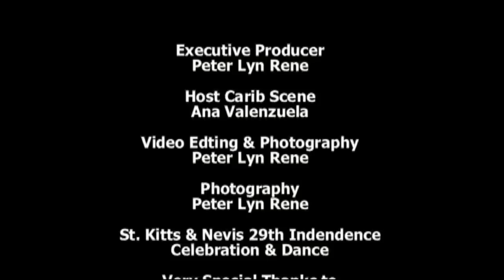CAHFT TV Presents Carib Scene - St. Kitts and Nevis 29th Independence Celebration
CAHFT TV Presents Carib Scene, Season 3, Episode #2

The St. Kitts -Nevis Association of Houston (SKNAH) celebrated their 29 Independence Day on Saturday, September 22nd at the Red Room II (next to Cool Runnings Restaurant) with a Dinner/Dance and Scholarship Awards.